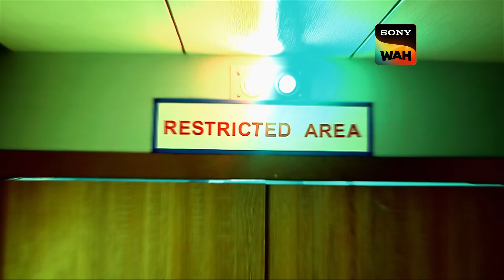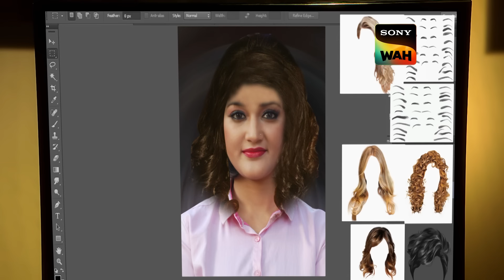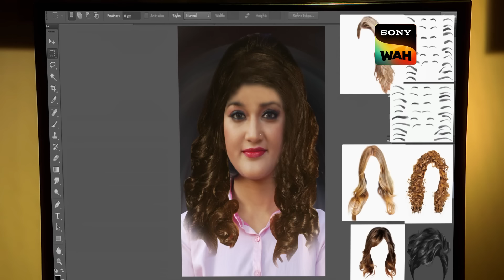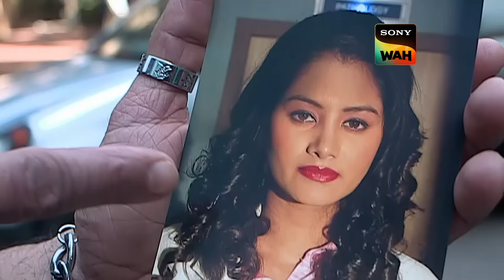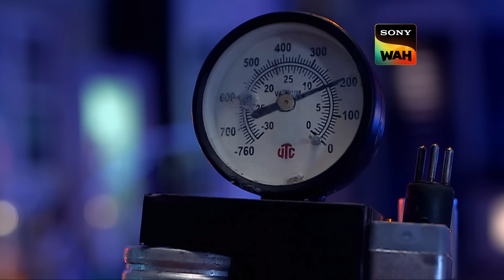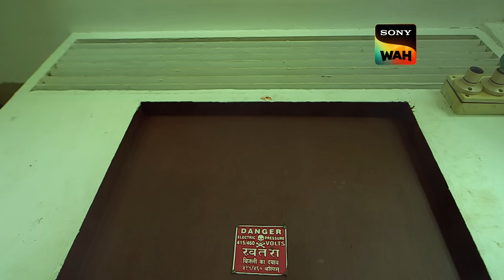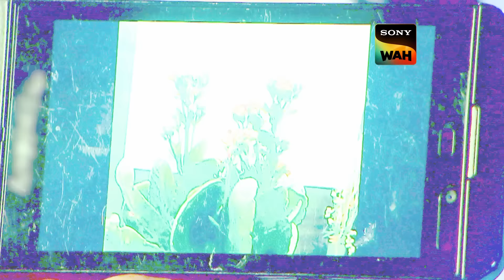Shah Rukh Khan ने की Team CID की Car Repair | Episode 1316 | Hostage Series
Experienced criminal Shera was about to reveal sinister truths about the underworld and attack strategy. Following protracted talks, Shera and the government finally make a deal. Shera collapses on the day of revelation due to a severe headache. Who may be responsible for Shera's passing? Watch now to find out.